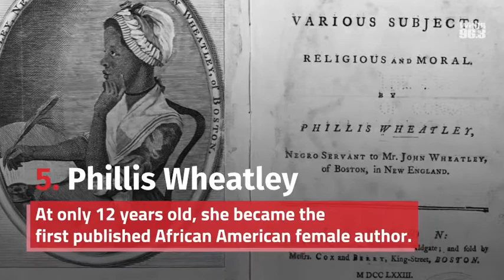7 Little-Known Black History Facts